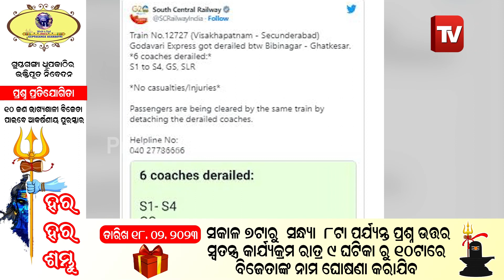ଟ୍ରେନ୍ ଟ୍ରାକ୍‌ରୁ ବାହାରିଗଲା ୬ ବଗି , ଲାଇନ୍‌ତ୍ୟୁତ ହେଲା ଗୋଦାବରୀ ଏକ୍ସପ୍ରେସ । PratidinTv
ଟ୍ରେନ୍ ଟ୍ରାକ୍‌ରୁ ବାହାରିଗଲା ୬ ବଗି , ଲାଇନ୍‌ତ୍ୟୁତ ହେଲା ଗୋଦାବରୀ ଏକ୍ସପ୍ରେସ ।